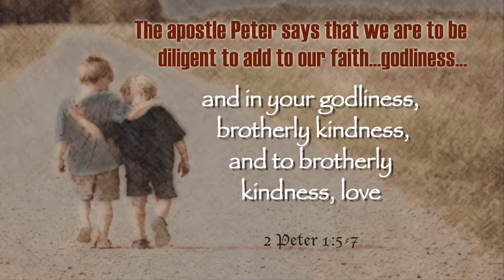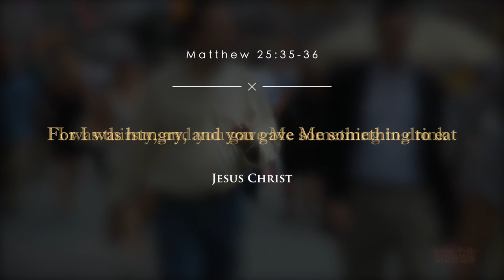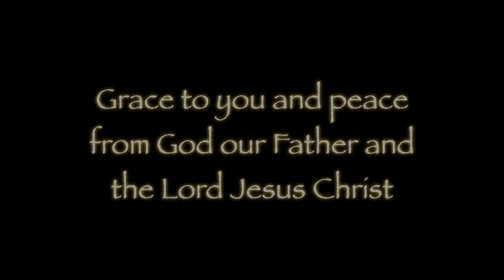The Right Kind of Kindness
There is a kind of kindness that can only be found in one place—in the hands and heart of the Lord God Almighty. It is more than sympathy, it is the compassion and love of Jesus working through His true disciples. It is the right kind of kindness!